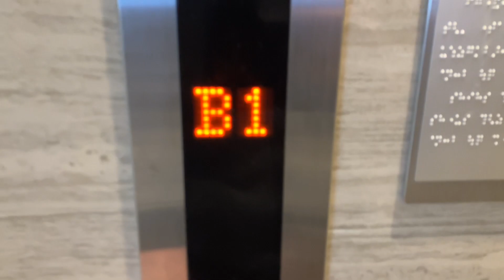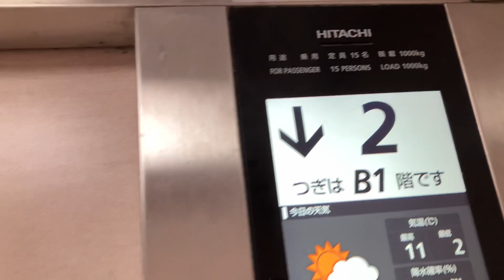(当アカウント初の英語アナウンス付き第6アーバン‼️😃😊阪堺電車乗ってきた記念に)阪堺電車天王寺駅前駅の日立エレベーター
メーカー：株式会社日立製作所

メンテナンス：株式会社日立ビルシステム「BUIL  CARE(ビルケア)」

機種：アーバンエース　第6

停止階：B1(地下).1(阪堺電車ホーム).2(歩道橋)

人数・車いす・積載：乗用15人乗り　車いす対応　　積載1000kg

かご内8インチ大型液晶ディスプレイ(ニュース・天気予報など表示)・行き先階取り消し機能装備

撮影日・撮影地：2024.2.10    大阪市阿倍野区・天王寺区
阪堺電車天王寺駅前駅